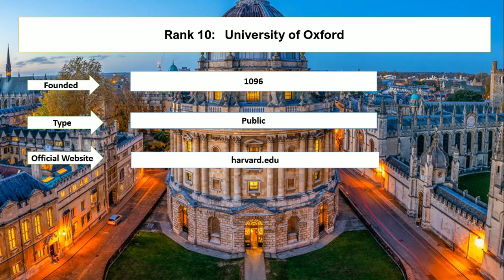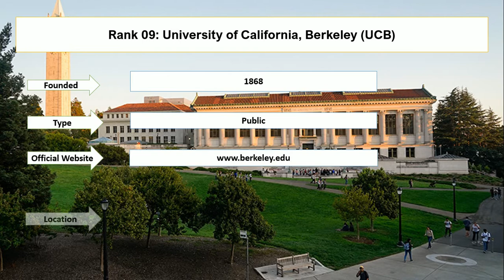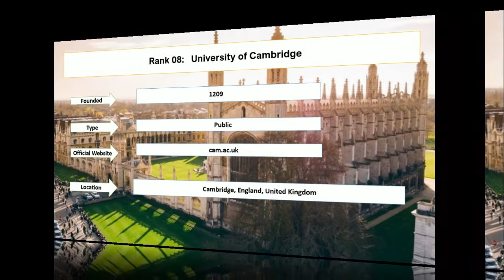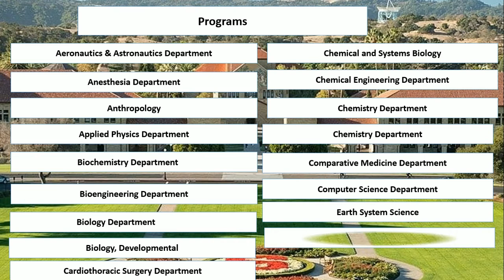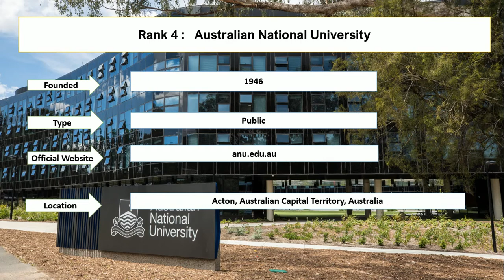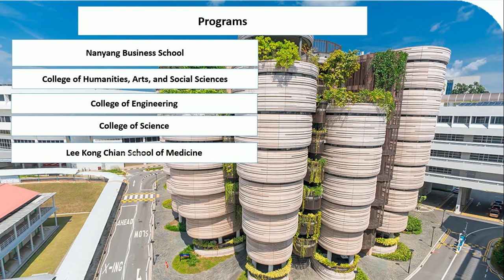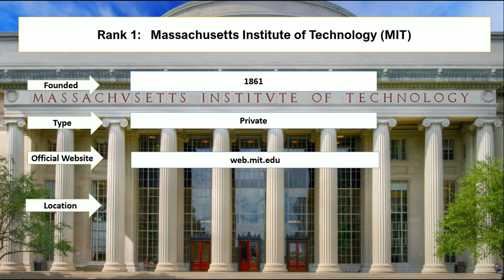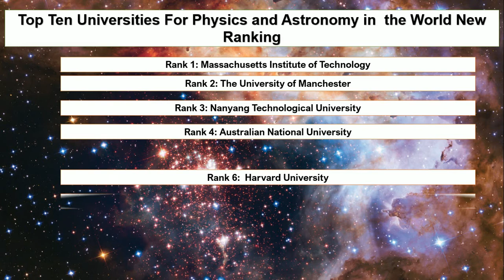Top Ten Universities For Physics and Astronomy in the World New Ranking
Entire education enlisted top ten universities for physics and astronomy in the world's new ranking. Massachusetts Institute of Technology and the university of manchester are the best physics universities in the world. In addition, Nanyang Technology University and Australian National University are the best universities for astrophysics in the world. University of Cambridge and Stanford University are renowned universities in the world as per qs world university rankings. Australian National University and the University of Oxford are the best universities for theoretical physics.

Rank 1: Massachusetts Institute of Technology (MIT)
Rank 2: The University of Manchester
Rank 3: Nanyang Technological University
Rank 4: Australian National University
Rank 5: University of Edinburgh
Rank 6: Harvard University
Rank 7: Stanford University
Rank 8: University of Cambridge
Rank 9: University of California, Berkeley (UCB)
Rank 10: University of Oxford